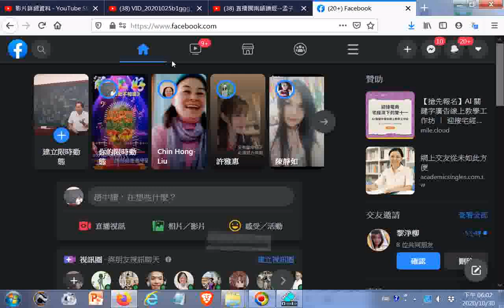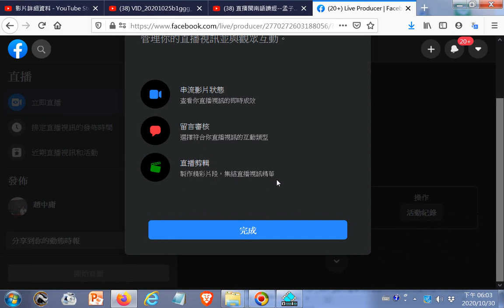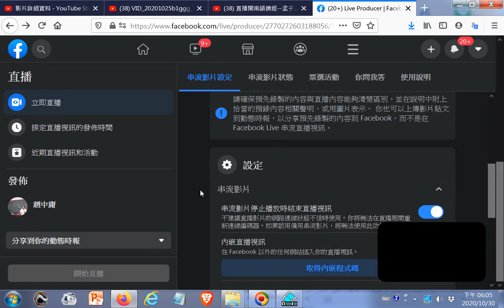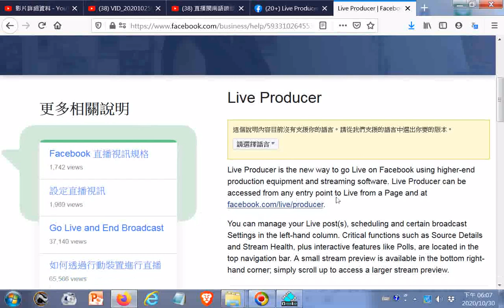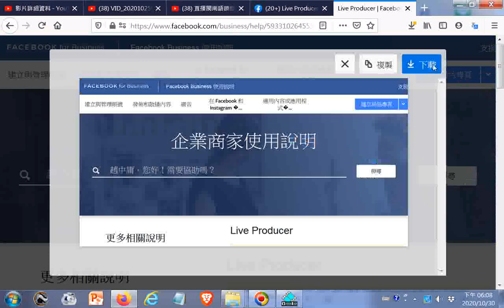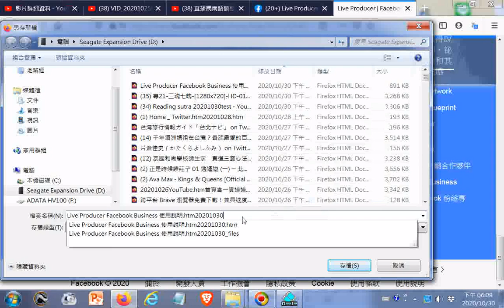Facebook20201030直播研究Live Producer Facebook Business 使用說明.htm20201030